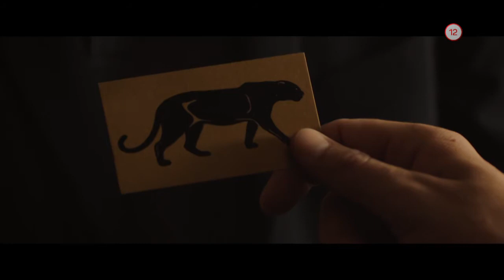Gringo: Zelená pilulka (1.12.2019 o 20:45 na PLUSke)